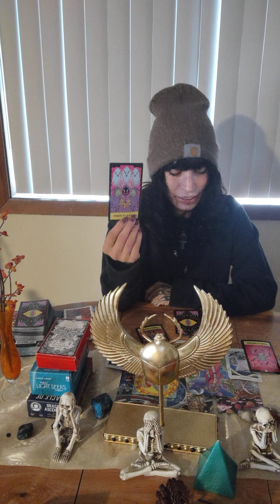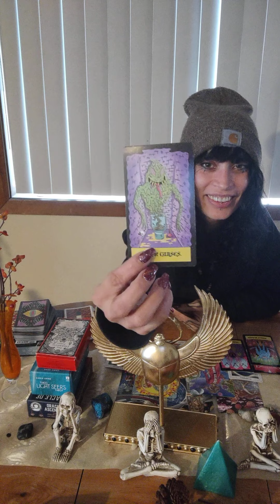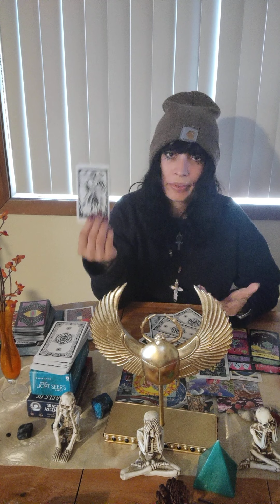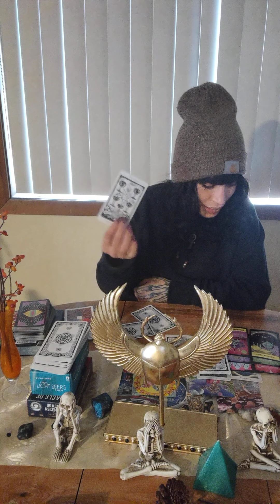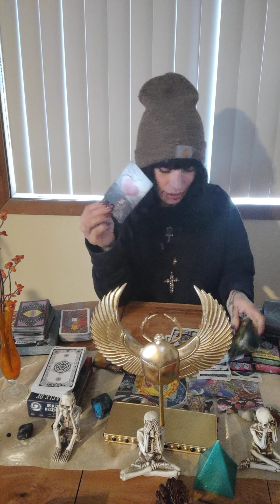Cancer ♋🦀 A beautiful journey ahead of you!💪🧹🔮🙏🌎